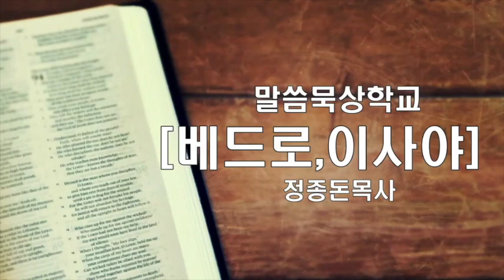[큐티학교]베드로전서, 이사야 어떻게 묵상할까? | 정종돈목사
음질 보정해 재 업로드 합니다.

매일성경으로 시작하는
베드로전서
이사야
묵상 가이드해 드립니다.